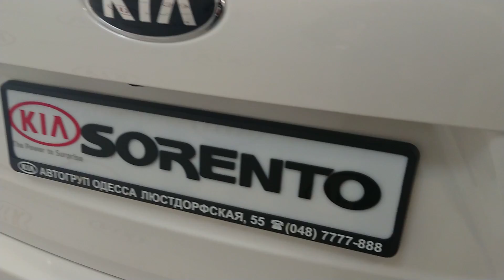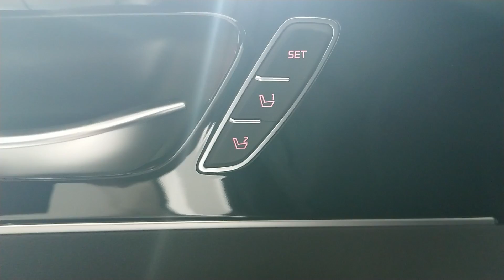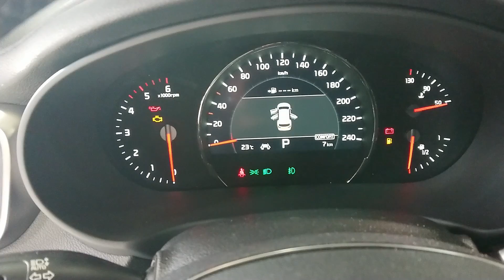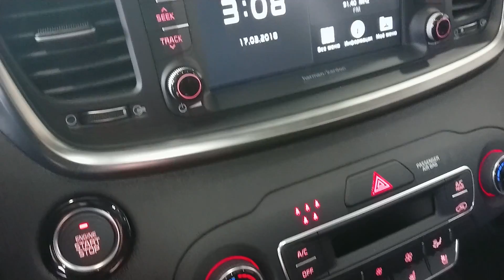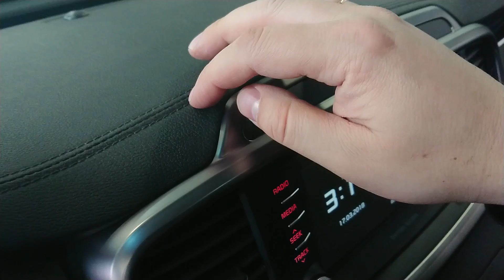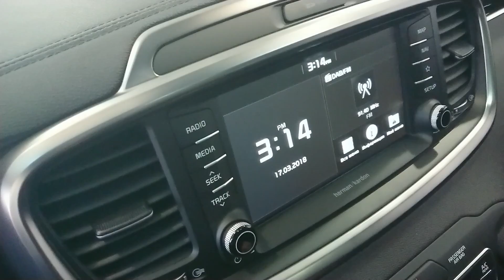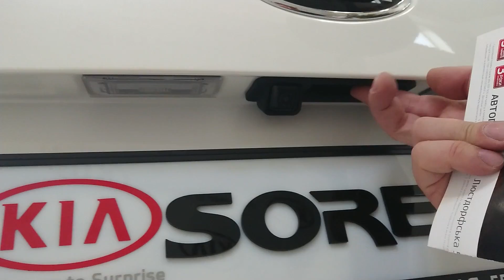KIA Sorento 2018 экспресс обзор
Презентация обновленного Kia Sorento 2018 (Sorento Prime)

KIA SORENTO FL / 2.2 CRDi / 8АT
Модификация: Luxury
Двигатель 2.2 CRDi 200 л.с. / 3800 об.мин,
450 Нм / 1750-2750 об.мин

✔️ 8-ступенчатая автоматическая коробка передач
✔️ Постоянный полный привод с крутящим моментом по требованию
✔️ ESC - электронная система стабилизации движения + ABS + HAC + VSM + BAS
✔️ AEB - Система безопасного торможения в городе
✔️ LKA -система наблюдения за движением в полосе
✔️ Датчик и система предотвращения переворачивания
✔️ 6 подушек безопасности
✔️ ISG (Stop and Go) - система экономии топлива
✔️ Drive Mode Select - выбор режима работы двигателя и трансмиссии
✔️ PTS - интеллектуальная система открытия двери багажного отделения
✔️ Интеллектуальная система коррекции света (SMART HIGH BEAM)
✔️ Парктроник (спереди и сзади)
✔️ Датчик света и дождя
✔️ Бесключевой запуск двигателя (кнопка старта двигателя) и доступ к автомобилю
✔️ Панель приборов Supervision
✔️ Кожаный салон
✔️ Панорамная крыша; электрорегулировка "в одно касание"
✔️ LED (светодиодные) адаптивные лампы в фонарях головного света
✔️ DRL - дневные ходовые огни (LED)
✔️ Задние фонари светодиодного типа (LED)
✔️ Противотуманные фары (передние) типа LED (4 секции ice cube)
✔️ Легкосплавные диски и шины 235/55 R19
✔️ Навигация 8 '' дисплей, радио с поддержкой MP3 + Rear Camera (камера заднего обзора) + "Harman / Kardon", Сабвуфер 8 "+ усилитель
✔️ Разъемы AUX (iPOD) и USB (дополнительно USB charger)
✔️ Зарядка телефона без зарядного устройства (wireless)

Facebook, группа "Ямайкин автоблог" (анонсы, фото и видео отчеты с автомобильных мероприятий, тест драйвы)